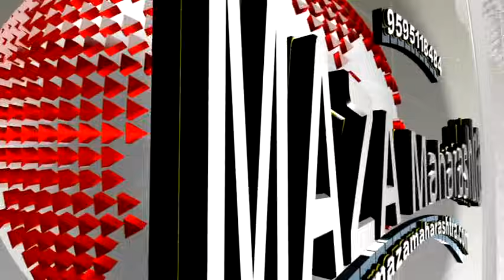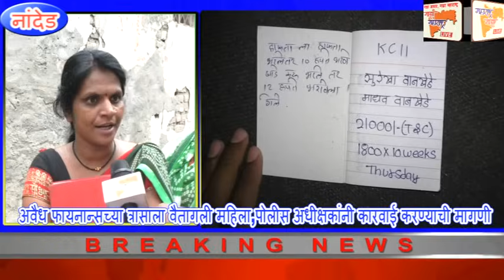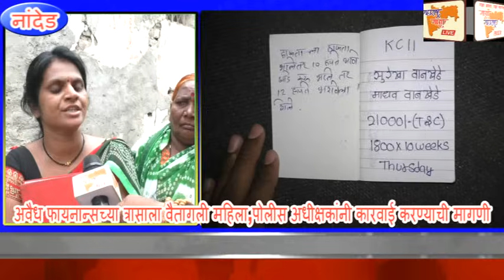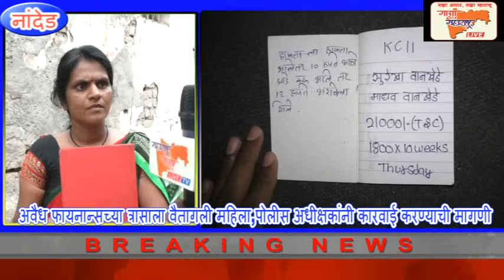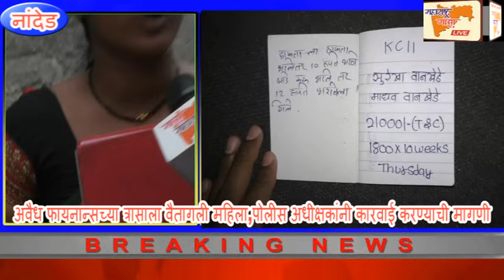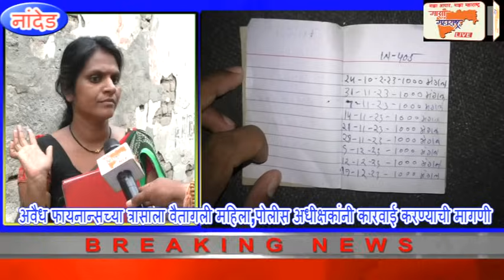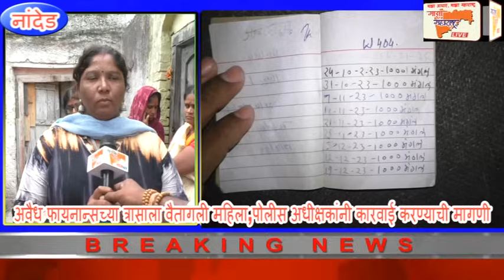अवैध फायनान्सच्या त्रासाला वैतागली महिला,पोलीस अधीक्षकांनी कारवाई करण्याची मागणी, maza nanded